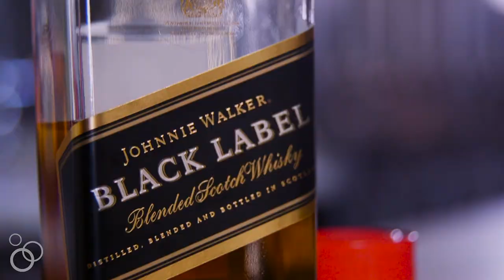Spiced Christmas Sangria!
Tis the season to be merry! How about celebrating with a nice big pitcher of Christmas Sangria? The ultimate in festive party punches!